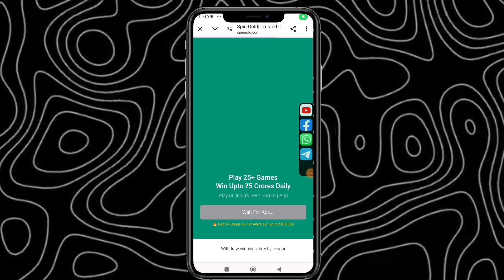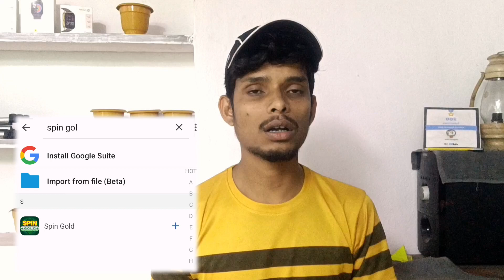SPIN GOLD APP UNLIMITED BYPASS TRICK | NEW EARNING APP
💙 Welcome My Friends Welcome 💙 || Gopugtrick Description Par App Sabhi Ka Swagat Hai  🙏🙏

❤️ GOPUGTRICK FAMILY ❤️

👇 Search Related Terms :- 👇

Spin gold app
spingold app unlimited refer bypass trick
spin gold app loot
Spin Gold New Rummy App
Yono New App Lunch

new earning applicationGame Earning app

purposes as education and research, scholarship,
criticism, news reporting, comment, and teaching.